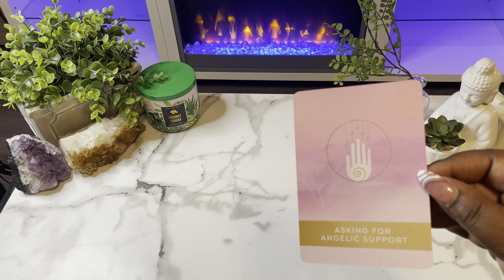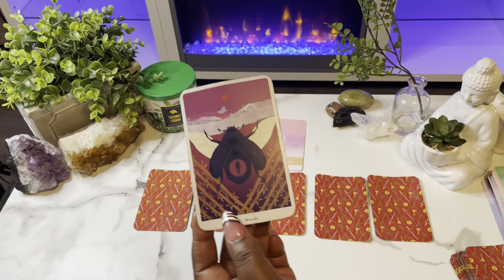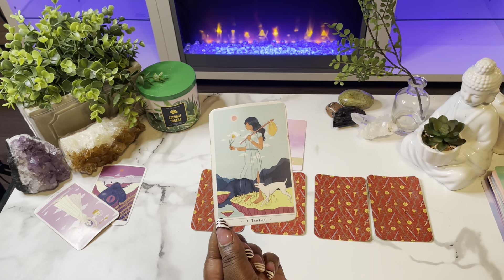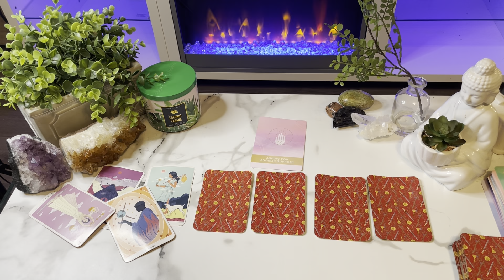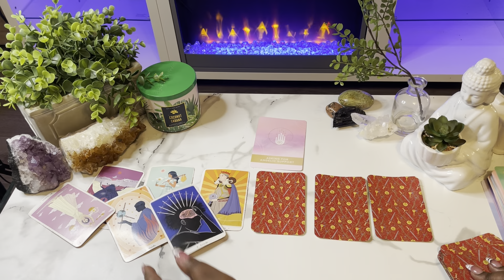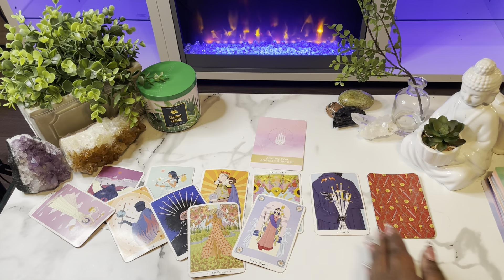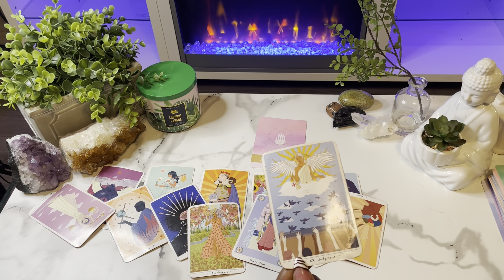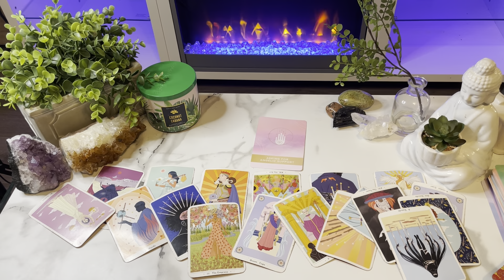Aries The NEXT 48 HOURS (November 25-27)Tarot Card Reading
This is a tarot card reading for the zodiac sign Aries. this channel is about making tarot easy to and to navigate in life via the tarot.

My Favorite Tarot/Oracle Decks:
 Arcanum tarot
Butterfly Oracle Cards
 Mystic Mondays
Smith Waite Tarot Deck
 Prism Tarot